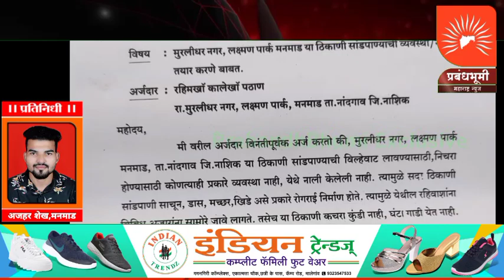मुरलीधर नगर येथील रहीवाशांचे विविध नागरीसमस्यांचे नगरपालिका प्रशासनास निवेदन.....